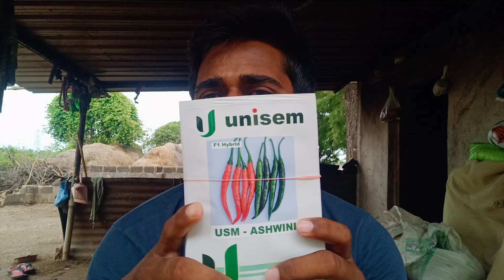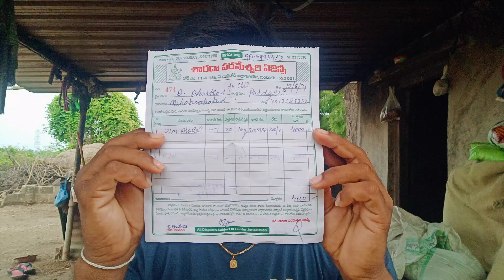Seminis 2222 Available? మనం ముందు అనుకున్నదే ఐంది,చివరకి నిరాశే... Mirchi seeds Telugu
Best mirchi seeds in Telugu || mirchi seeds

BEST CHILLI SEEDS AND VARIETYS నేను నా సొంత పొలం లో వేయటానికి తీసుకున్న మిరప విత్తనాలు

Nuziveedu Seeds Launches New Varieties of Mirchi Seeds | ABN Telugu

Price Hike of Chillie Hybrid Seeds

మిరపలో కొత్త హైబ్రీడ్ రకాలను విడుదల చేసిన న్యూజివీడు సీడ్స్ | Nuziveedu Seeds | T News

Seminis 2222 packet price# నేను 450 తీసుకొన్న ఒక ప్యాకెట్ ధర/బిల్ తో సహ video లో చూడండి/మిరప తోట..

నేను తీసుకున్న seeds/Seminis 2222/omkar 789/mahyco YASHASWINI HYBRID CHILLI SEEDS,unboxing చూడండి

SWASTICK Teja Seeds packets unboxing ..Which I got delivered Today by Courier

Watch the Whole video Till the end ...What kind of chilli seeds Do you want to plant?..

2021 లో మంచి మిరప విత్తనాలు ఇవే|| 2021 Best chilli seeds in TS & AP||TOP chilli seeds in AP & TS

BEST CHILLI SEEDS AND MARKET VALUES

TFS Sagubadi
Techy-Farmer Suryabhaskar
Suryabhaskar